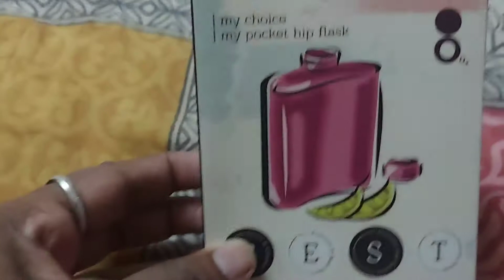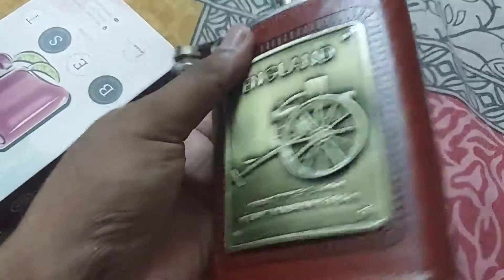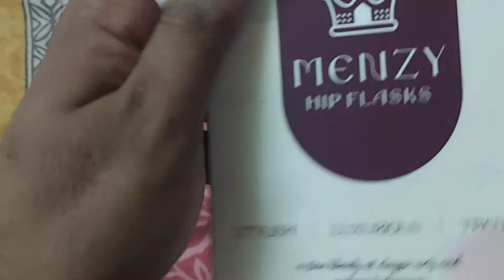Pocket hip flask Unboxing, Stylish, Luxurious, Trendy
My Choice My Pocket hip flask

About
Easy sip hip flask with funnel set, perfect for taking wine, vodka, whiskey, for hiking, traveling, mountaineering, hunting, picnics, fishing.

Precisely crafted from bead-blasted stainless steel and premium soft feel leather, this light and compact hip flask is made to fit comfortably in your hand.

Dual tone modern design grab attention and give nice feel while usage. Great gift for holiday, party and wedding to grooms, father of the bride, friends and colleagues.

Leak less captive screw cap ensures spill proof performance while tour and travelling. Easy to grasp with rounded edges for drinking comfort.

Capacity: 8 Oz (230 ml). Material: stainless steel with classy brown premium leather surroundings.

Buy at Amazon.com
Menzy Stainless Steel and Stitched Leather Hip Flask 8 oz (230 Ml), England Design Wine Whiskey Vodka Alcohol Drinks Pocket Bottle with Funnel Set for Men Women